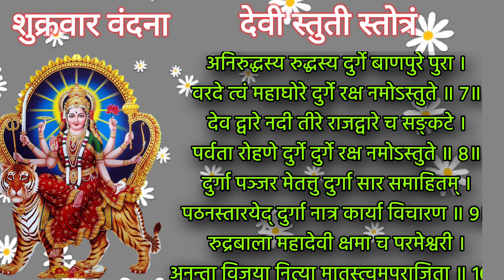मोठा शुक्रवार ऐका देवी स्तुती स्तोत्र होईल रक्षण, devi stotra, durga stotra lyrics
मोठा शुक्रवार रात्री झोपण्याआधी ऐका देवी स्तुती स्तोत्र होईल रक्षण नक्की ऐका 3 मे 2024

Thanks